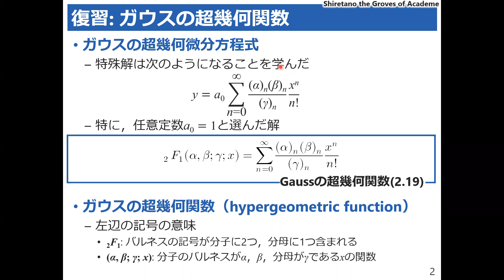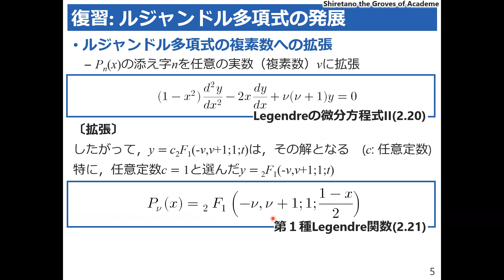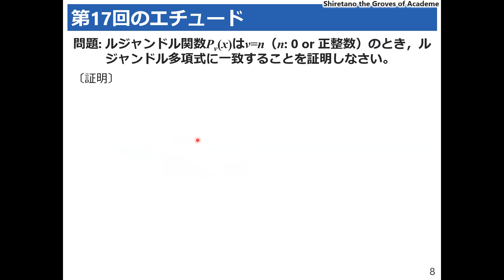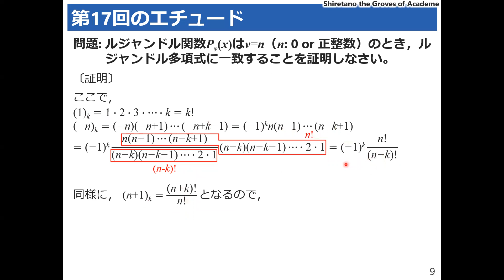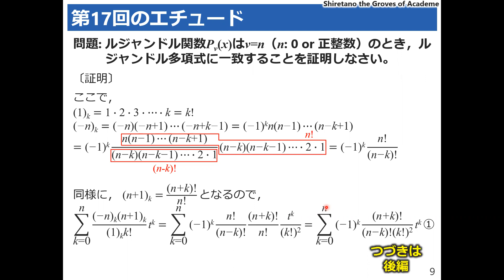【ルジャンドル関数⑱】ルジャンドル関数と多項式（前編）～先回の課題の答え合わせ～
物理学や工学など，さまざまな分野で用いられる特殊関数。その式の意味や応用について，本講義では取扱います。日本一分かりやすい特殊関数論の講義だと思いますので，ぜひ細かいところまで理解して次へ進んでいってください！

【動画目次】
00:00 イントロ
00:20 先回の復習
02:32 第17回のエチュード解説（前編）

次回は，「ルジャンドル関数と多項式（後編）」の講義をお届け！

参考文献:
金子尚武・松本道男: 現代数学レクチャーズC－3 特殊関数，培風館，1984.
小形正男: 量子力学，裳華房，2009.